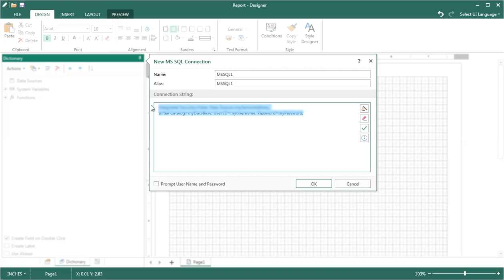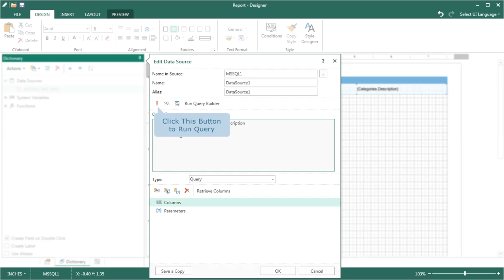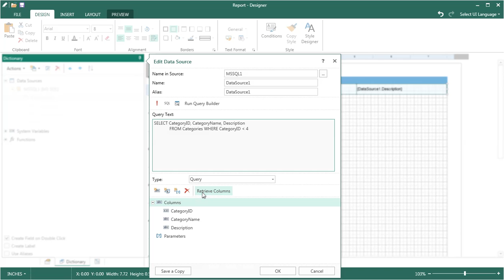Reporting Tool: Creating MS SQL Connection String and Data Source - [Shot on version 2015.3]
The video is a good source to learn how to create MS SQL data source in the Designer V.2 that is a part of Stimulsoft Reports.Wpf.